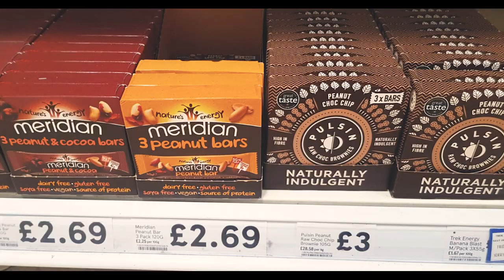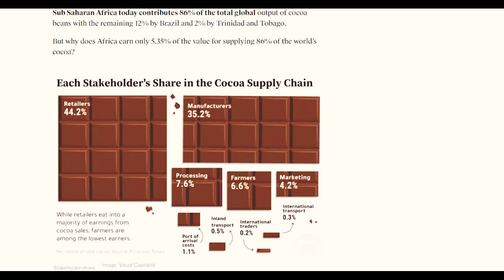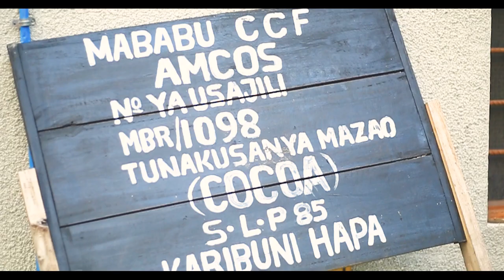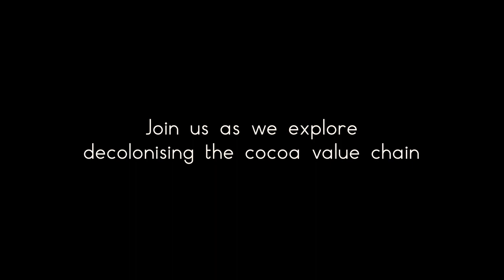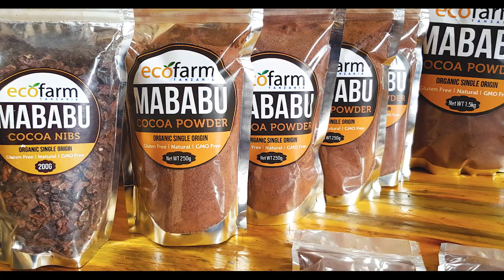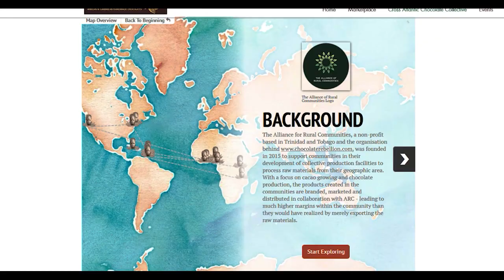Livy Africa presents... Added Value : The Cocoa Story Tanzania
A trailer for Livy Africas first documentary production showcasing the story of decolonising the cocoa value chain in Tanzania and the journey to make Chocolate in Mababu village.

Director and Producer : Naomi Mwasambili
Editor and Videographer : Godfrey Claud
Researchers and Contributers : Christopher Mwasambili, Steven Mwasambili, Joshua Mwasambili, Joseph Asandawise Mwaigamole, Mizinara Lutoro , Fred Valence Sambagi, Bryson Mophat Ndenga and Oliver Lutoro.